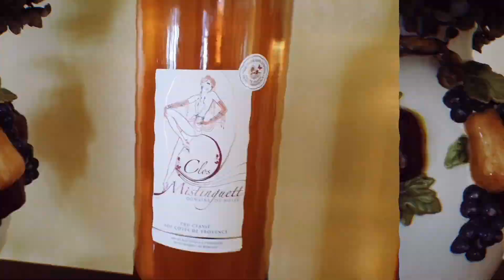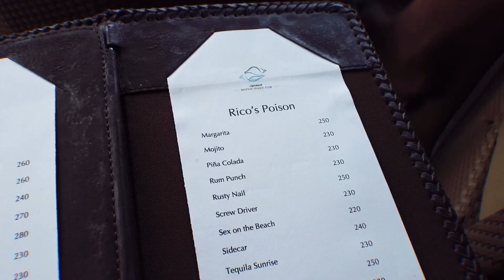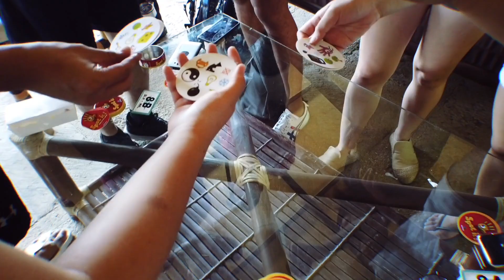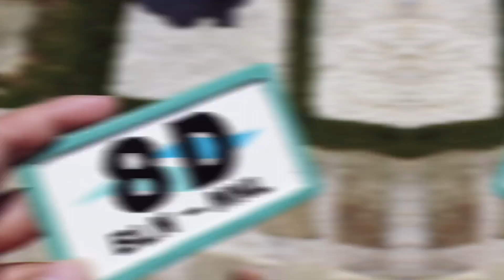Exploring Balesin Island Part 2 (Mykonos, Bali and St. Tropez) | Kristel Tariman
Part 2 of our Balesin trip!!